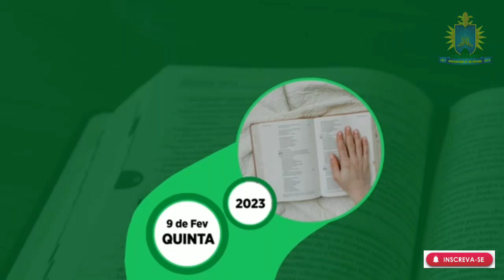EVANGELHO DO DIA 9 FEVEREIRO 2023